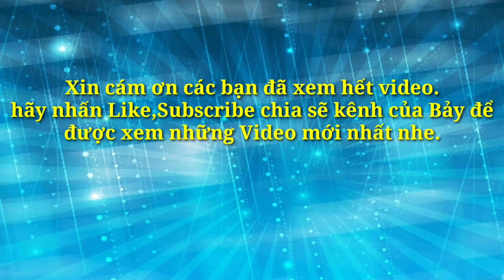Thịt ba rọi kho quẹt/món ngon hôm nay.